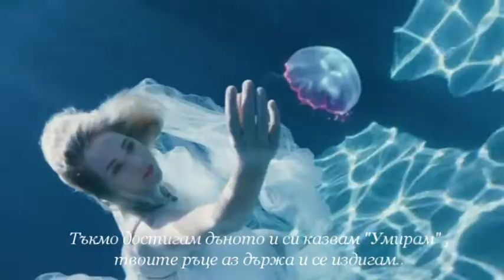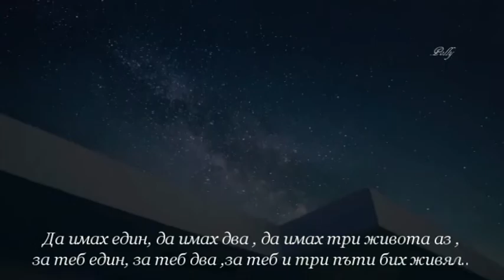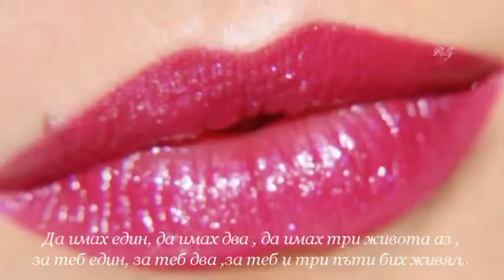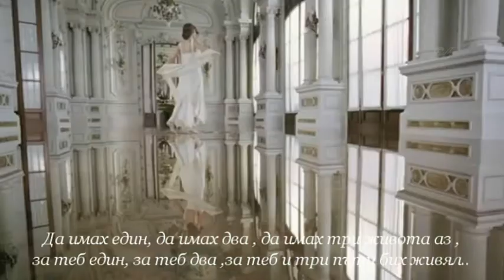❤ Mixalis Xatzigiannis - Treis Zoes ❤ Три живота ❤ + Превод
Видеото е качено с Некомерсиална цел! Всички права принадлежат на респективните им притежатели !
💗 Благодаря Ви за гледането и коментарите приятели ! 💗Хубав ден ! 💗